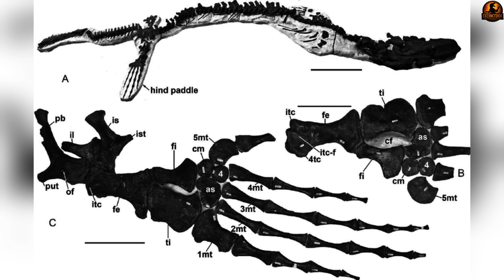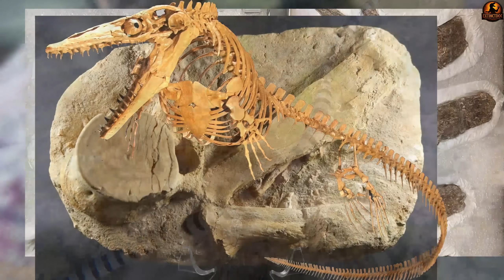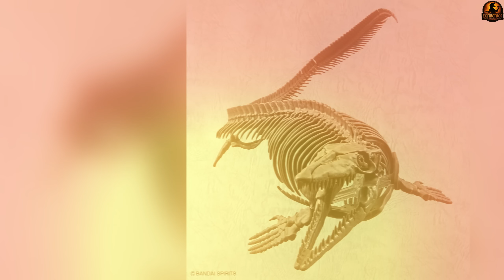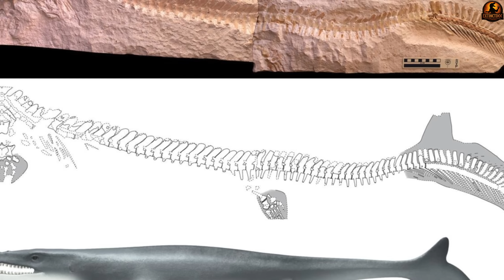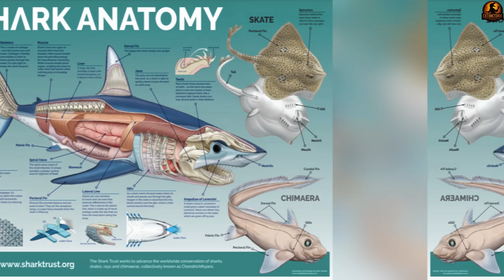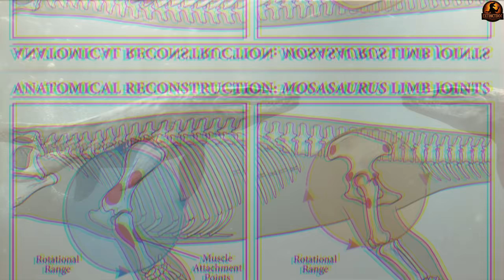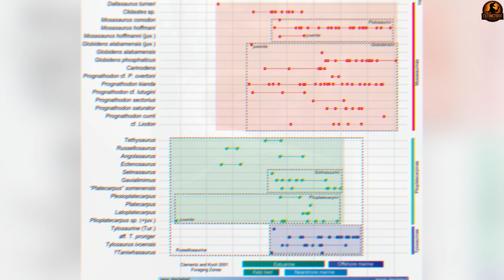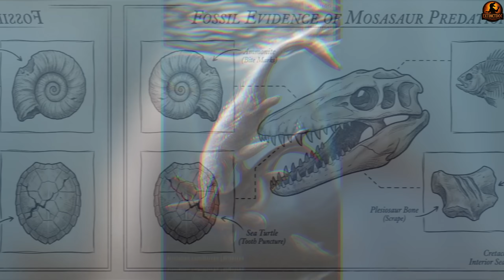Mosasaurus Was Not a Sea Snake — The Fossil Evidence We Missed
For over a century, Mosasaurus was portrayed as a slow, snake-like sea monster. But rare fossils with preserved soft tissue tell a very different story. This documentary explores the overlooked evidence that reveals a powerful, shark-style tail and a hunting strategy built for speed, pursuit, and dominance in the open ocean. What scientists missed for decades may completely change how we understand the top predator of the Cretaceous seas.

✅ Timestamps:
00:00 Introduction
00:38 The Snake Theory That Fooled Scientists for Decades
03:38 The Impossible Fossils That Changed Everything
06:21 The Shark Tail That Made Mosasaurs Ocean Athletes
09:11 From Nearshore Scavengers to Offshore Apex Predators
12:20 Conclusion